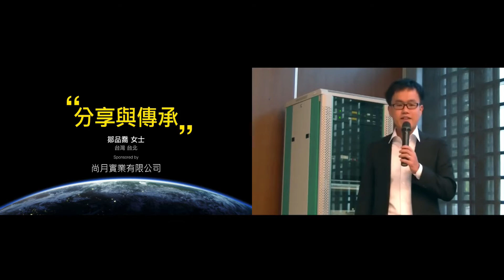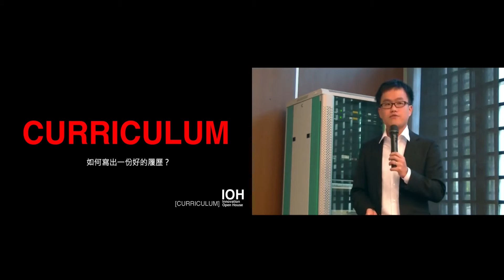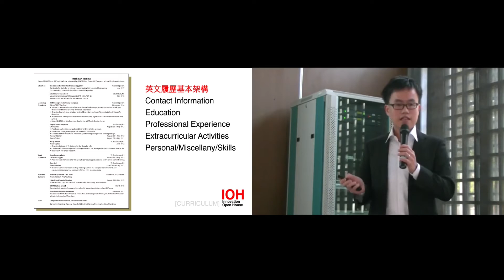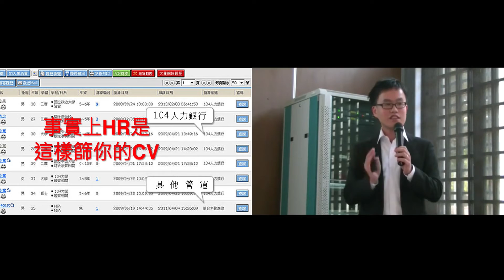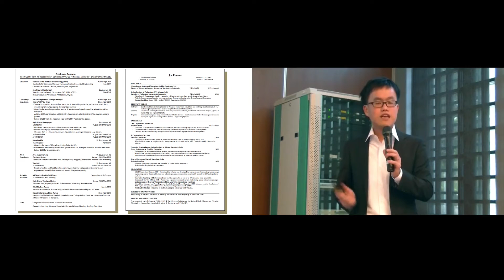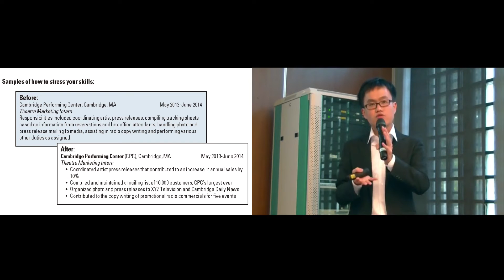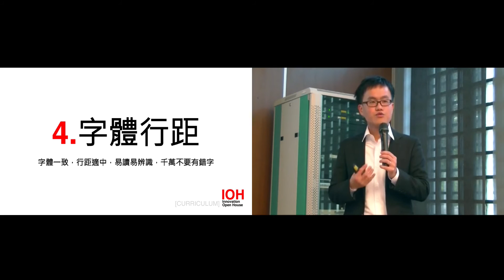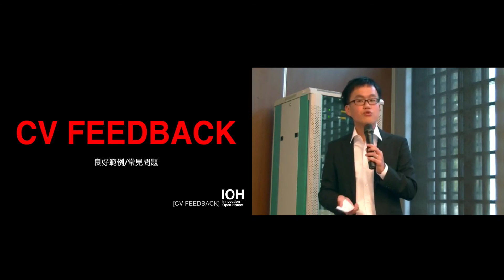【Towers Watson・ HR召募顧問 】懂得從人資角度審視履歷，更能在求職上無往不利！~講者李政修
中英文履歷 CV 寫作

建議可直接到官網觀看，講座摘要讓你更快了解講座內容！